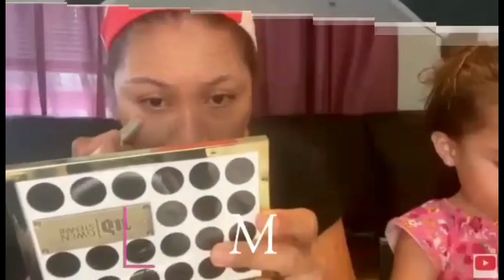MUKBANG ICE CREAM CHALLENGE'S||DIPLOM IS|MAGNUM ICE CREAM||MAYENG NORWAY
Hello guys! Today,I will share with you all my new mukbang challenge.This challenge is fun because my husband challenged me and if I eat all the ice cream,he will give me an LV BAG WATCH OUT WHO WINS.ENJOY GUYS!